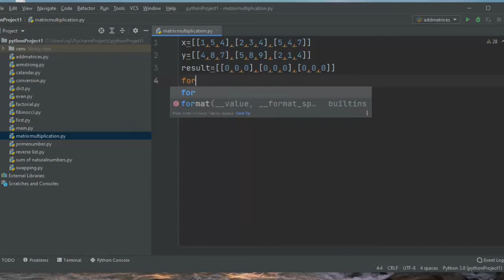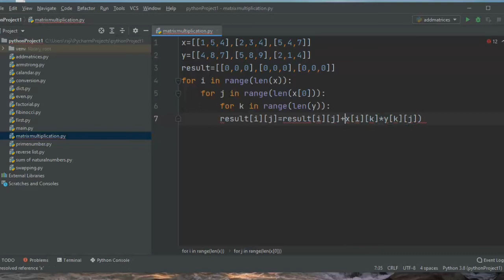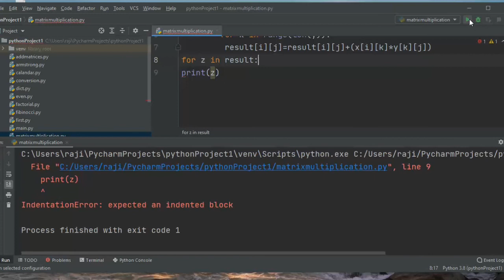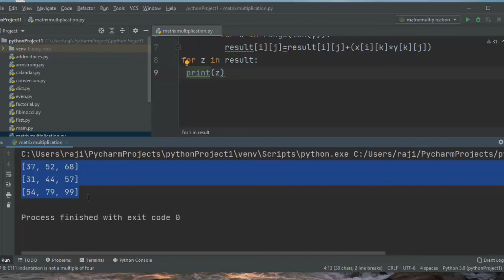Matrix multiplication in python || Python tutorials in telugu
Python coding